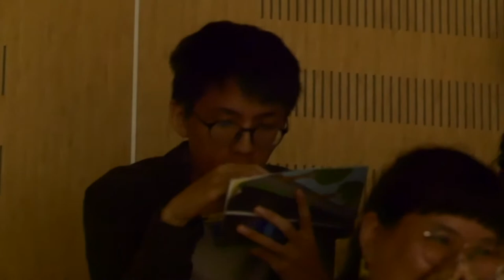台中一中39th吉他社成發33